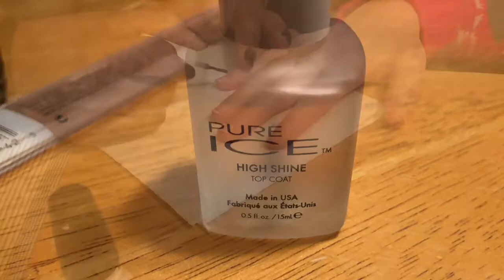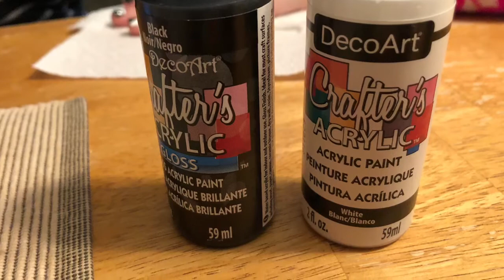Optical Illusion Nails